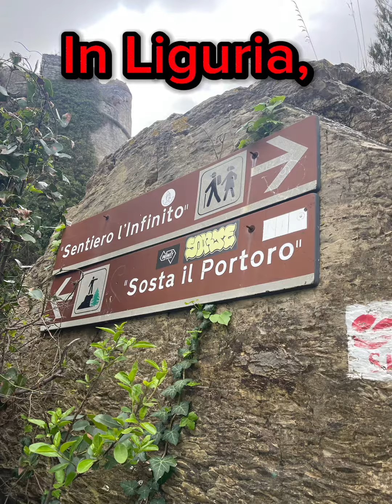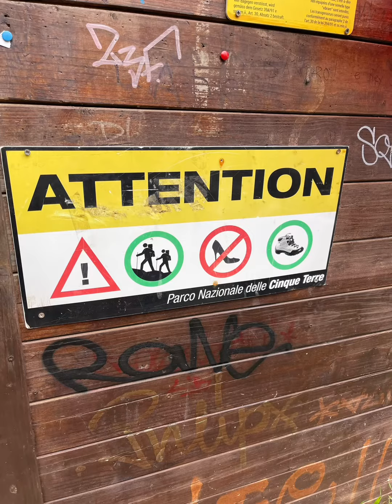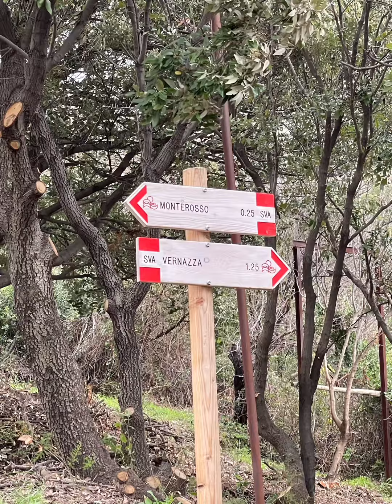Il Sentiero Infinito delle 5 Terre: il sentiero più bello del mondo si trova in Italia!trekking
Il Sentiero dell'infinito è uno tra i percorsi più belli della Liguria che in circa 5ore e mezza di cammino, passando tra terrazze coltivate ed il Parco Nazionale delle Cinque Terra, collega Riomaggiore a Porto Venere, il borgo gioiello della Liguria